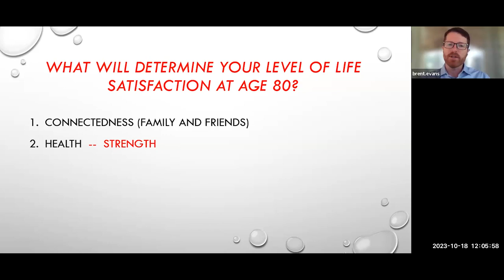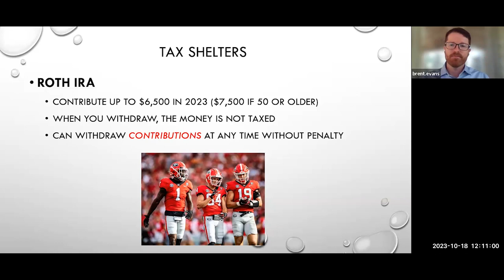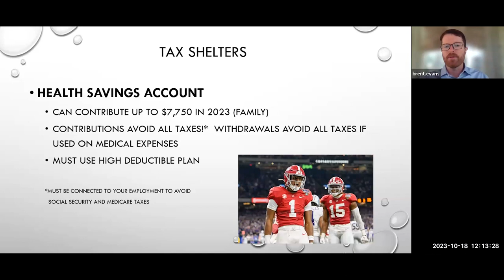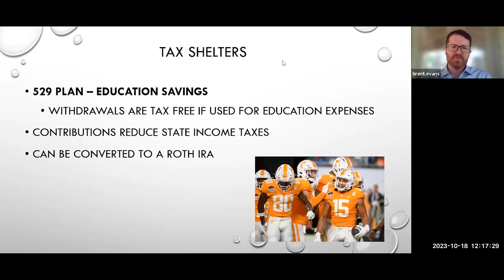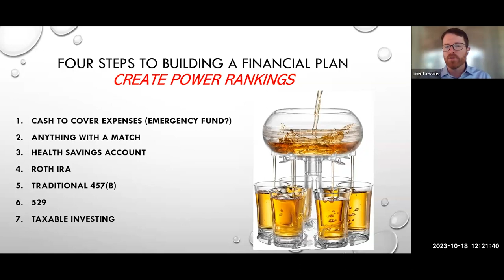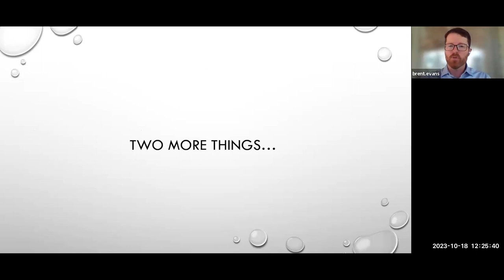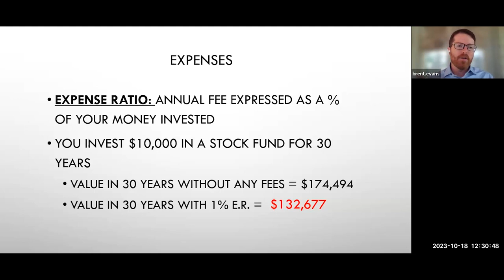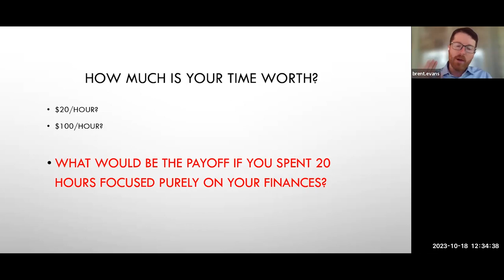GCSU ALLS - Developing a Financial Plan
01/18/23
Brent Evans, Class of '08
Brent Evans, Associate Professor of Economics at Georgia College & State University, shares best practices for developing a financial plan.